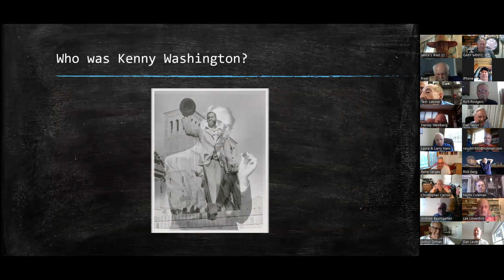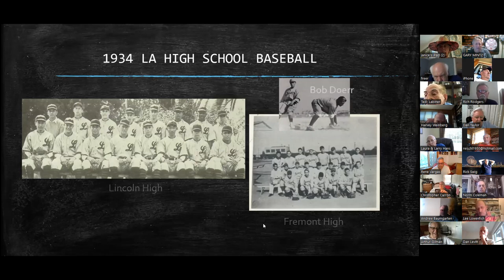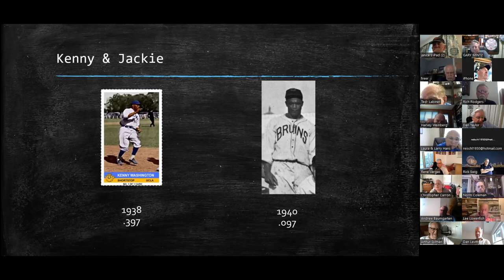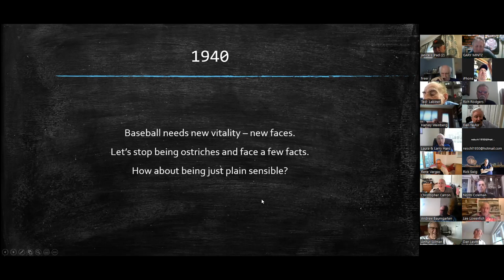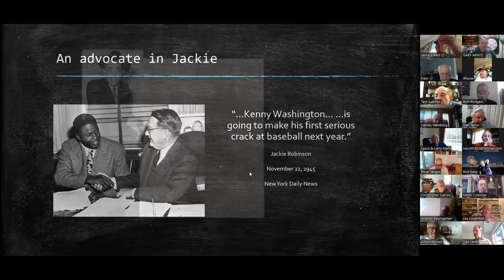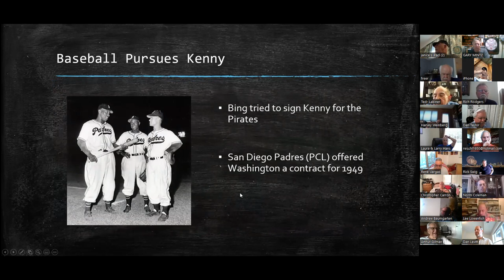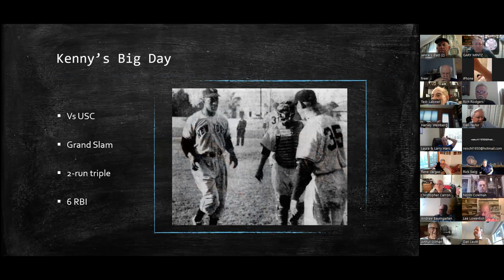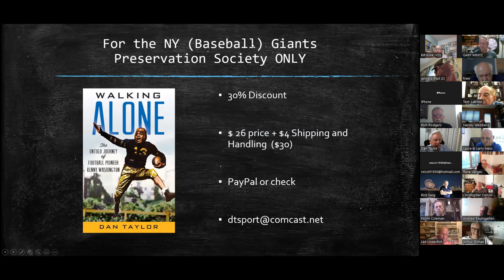- DAN TAYLOR ON KENNY WASHINGTON - NEW YORK GIANTS PRESERVATION SOCIETY-7/14/2022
AUTHOR DAN TAYLOR DISCUSSES HIS BOOK, WALKING ALONE: THE UNTOLD JOURNEY OF FOOTBALL PIONEER KENNY WASHINGTON.     SESSION FROM 7/14/2022